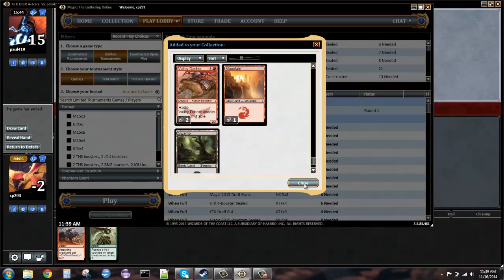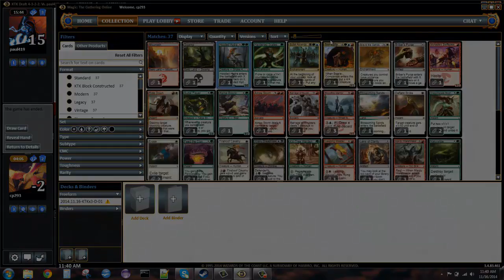COOK - Khans of Tarkir Draft #2 (Match 1, Game 2)